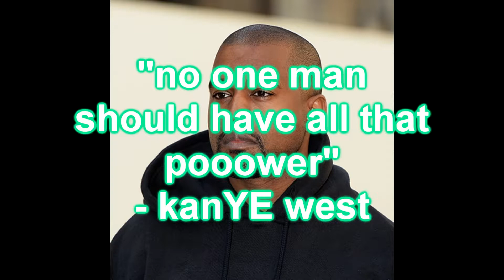Xiao is the BEST DPS (Genshin Impact)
did i mention he's cool? he's so cool.
it's true